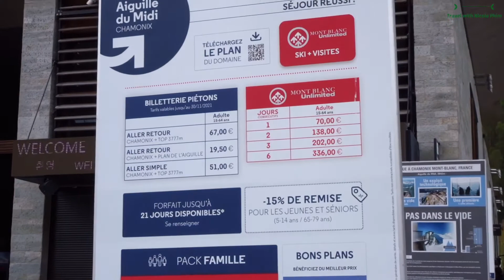The View From Cable Car Aiguille du Midi CHAMONIX 3842m ||Téléphérique de l’Aiguille du Midi, France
In this video is about the view that I recorded from the cable car 🚠 Aiguille du Midi chamonix Mont-blanc (Chamonix to Aiguille du Midi cable car ride ).
*** The Aiguille du Midi is a 3,842-metre-tall mountain in the Mont Blanc massif within the French Alps. It is a popular tourist destination and can be directly accessed by cable car from Chamonix that takes visitors close to Mont Blanc.

The Aiguille du Midi attracts thousands of tourists each year. To improve the visitor experience, in 2011 the CMB began an ambitious project to renovate the Aiguille du Midi. A new base station was completed in 2012. The “Espace Vertical” was delivered on June 2012 and the “Step into the Void” in December 2013. The entire project is estimated at 7 million euros.

Please have a great day everyone!!!

The Mont Blanc tunnel between France and Italy || Mountain View at The Border Of France and Italy.